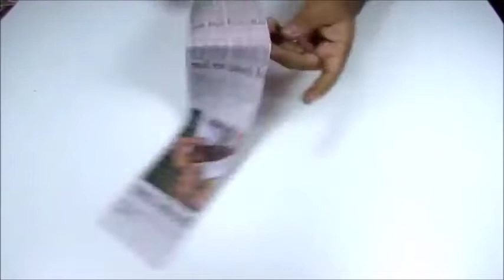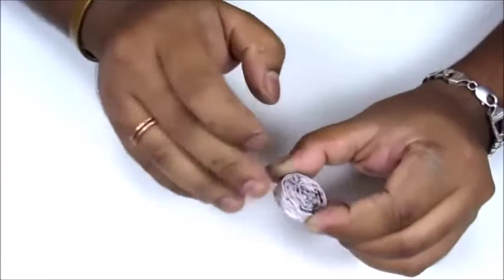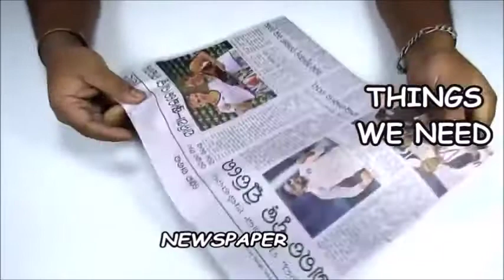How to make bowl DIY | waste news paper | best out of waste | Art with Creativity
How to make bowl |waste news paper | DIY | Art with Creativity

wondering how to use waste newspaper. thought came and creativity done

materials used

waste newspaper
wall putty
120 grid sandpaper
(can find in any hardware store)
water color
melamyne(wood finish)

Channel Description

details bellow

1. Food and Recipe
2. Artistic Rangoli
3. Drawing on paper,Canvas,wood etc.
4. Paper Works
5. Wood Carving
6. Clay Craft
7. Nail Art & Mehendi designs